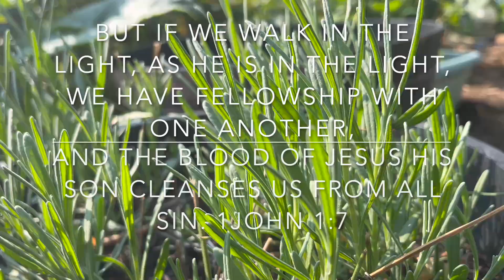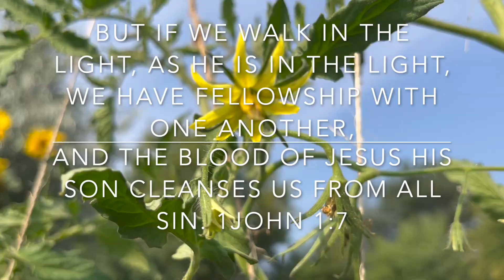August 2024 Garden Update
Welcome to our little corner of the internet! We love to share some of our Frontier Adventures and our Frontier Homestead life. This series is Bethany's Garden Tour/Updates.

This video was filmed on August 12, but I finally got around to sitting down to edit. We have since harvested a good amount of tomatoes. I've canned about 30 pints of dilly beans. And we been eating TONS of cucumbers and sharing and trading them too! Our zucchini and summer squash have been producing a good amount, not just coming out our ears-- we've been enjoying them fresh and freezing some of the excess for baking. We harvested majority of our onions. I dug about 1/3 of our potato row. Harvested mint, calendula, lemon balm, catnip, violets, echinacea and rose for tea.

Our summer days here in Northwestern Montana are hot and long, but we are soaking it all in. When we're not in the garden, we are inside cooking or baking, or even better, at the river or creek fishing and cooling off. My mother-in-law and I garden together, and it makes it so much more enjoyable and manageable. I think we are technically zone 6, but we garden as if we are zone 5, because from our past few years here, it seems more accurate. This summer we have had much more rain than the last few years, and it's been a nice reprieve from all the summer heat. We aren't sure when fall will come, but it seems to us that fall may be approaching quicker than we'd like.

Besides growing lots of food in our garden, I love all things herbal. I love to make teas and tinctures, and it is incredibly exciting to use our own herbs from the garden or foraged.